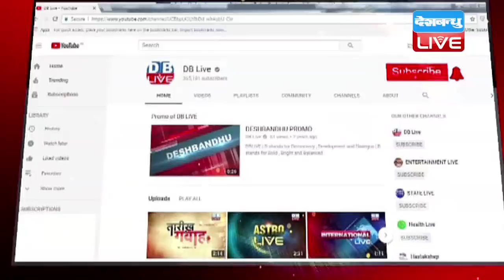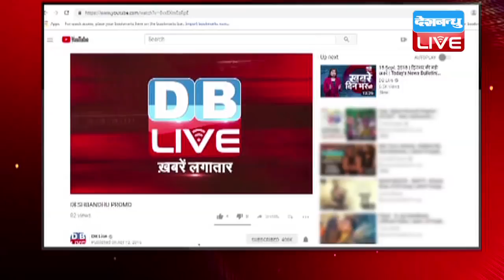केजरीवाल ने सीएम योगी पर दागे सवाल, विवेक तिवारी तो हिंदू था फिर उसे क्यों मारा?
उत्तर प्रदेश में विवेक हत्याकांड को लेकर योगी सरकार सवालों के घेरे में है...परिवार का गुस्सा सरकार पर फूट रहा है...इसी विरोध का सामना एक मंत्री को भी करना पड़ा...वहीं विपक्ष भी इस मामले को लेकर सरकार पर हमलावर है...दिल्ली के सीएम अरविंद केजरीवाल ने तो इस गोलीकांड को धर्म की राजनीति से ही जोड़ दिया...उन्होंने पूछा कि...विवेक तिवारी तो हिंदू था फिर उसे क्यों मारा